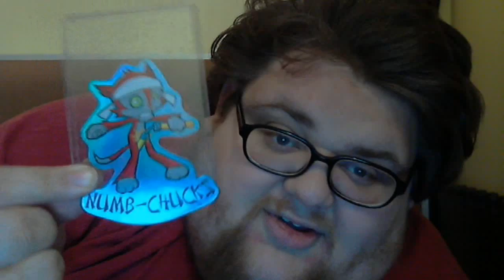The Happy Shelf Stickers